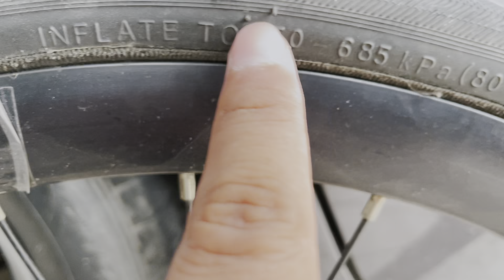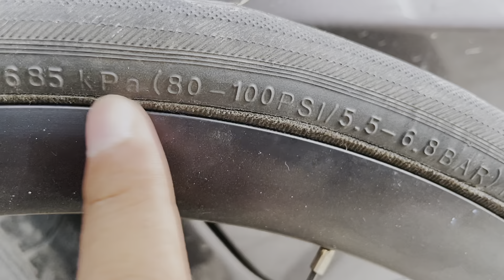Cara Ganti Ban Sepeda Lipat Sendiri - Menggunakan Sendok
Rencana downgrade malah jadi upgrade